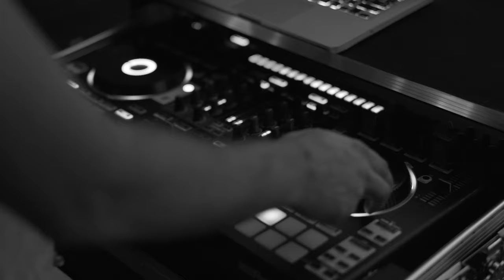De Mono - Statki Na Niebie (Deep House Remix)